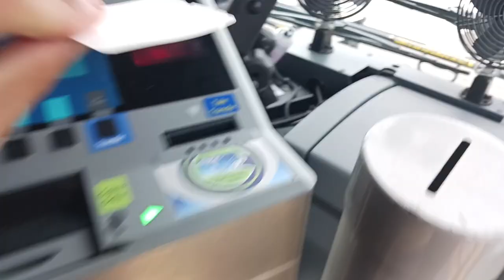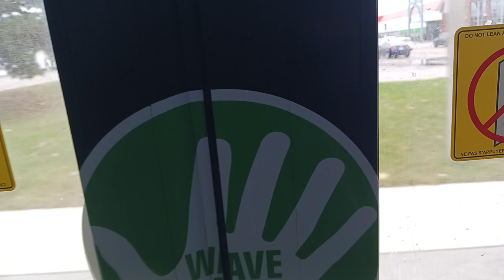Ride Video: Grand River Transit 2022 NovaBus LFS HEV #22203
Today we take a ride on a Grand River Transit 2022 Fourth Generation NovaBus LFS HEV which was operating on the route 205 iXpress To Ottawa/Lackner.

Recorded: 10/16/23